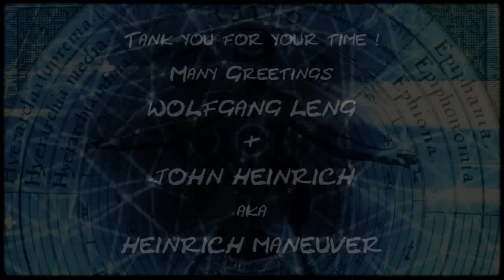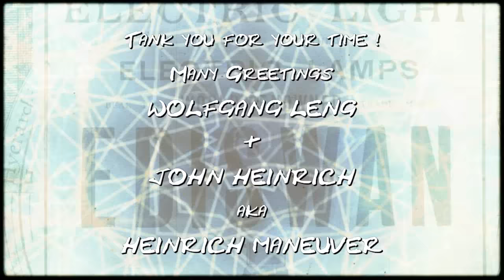LIGHT ME UP ! by Wolfgang Leng & John Heinrich ! - Funky Music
NEW !

LIGHT ME UP ! ... Funky Music - is a collaboration between John Heinrich aka Heinrich Maneuver - Sax & Flute - + Wolfgang Leng - Music, Guitar & Video

We wish you lots of fun ... LET'S DANCE !

Many Greetings - John & Wolfgang